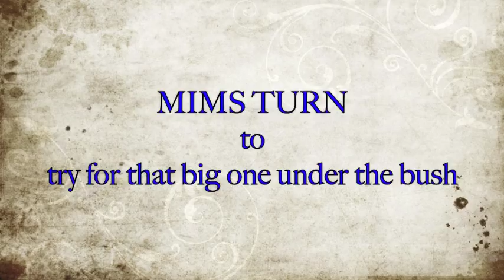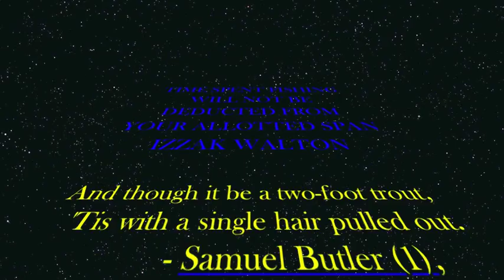Fishing the river Bourne with Mim Scala and Peter Buxton movie.m4v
This is part of a days fishing in the rain on the river Bourne with Peter Buxton and Mim Scala September 2010